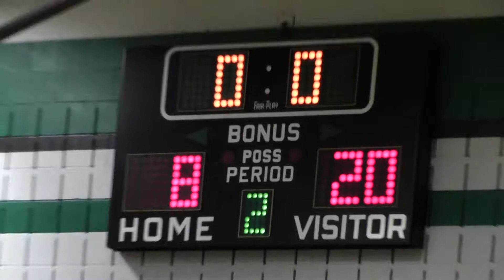Taylon gets the asist on 2 27 16